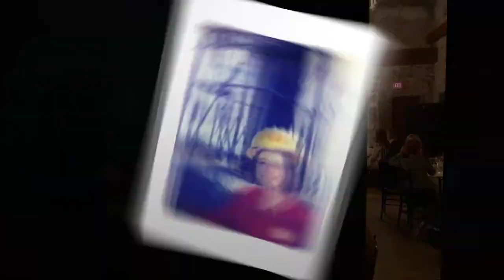Sharon Hewitt - Womens Energy Network - Panel Discussion - Part 1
I had a fun night talking to the Women's Energy Network members about my experiences in the oil and gas industry, my views on the future of the industry, and the importance of STEM careers for women. Lots of great memories and a few funny stories!